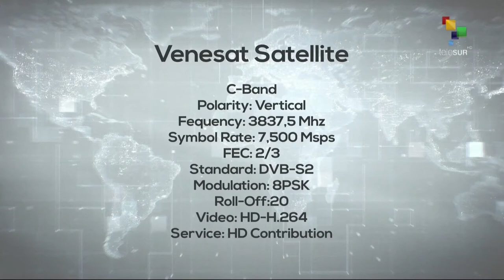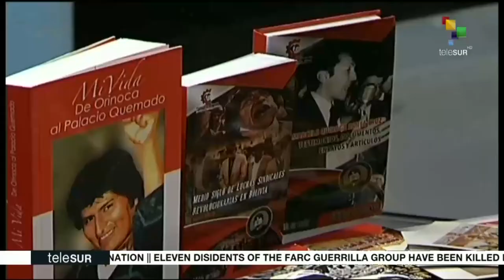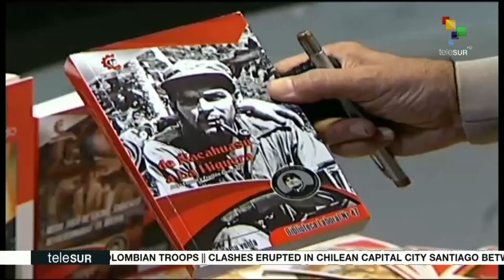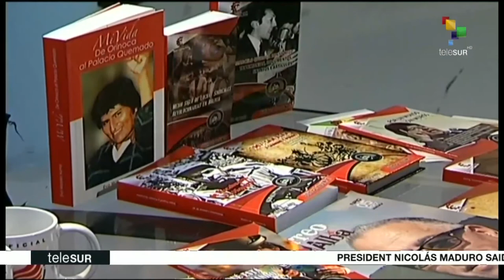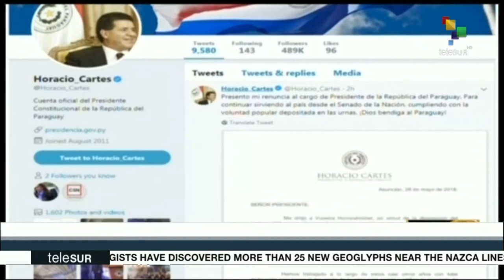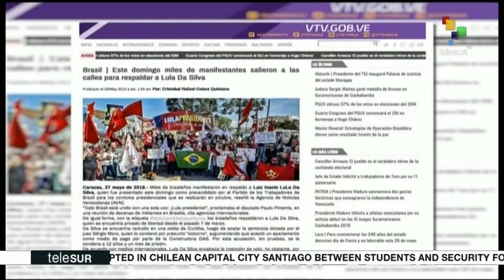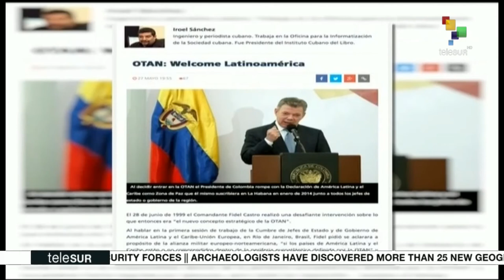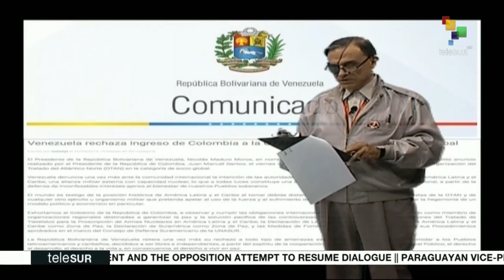Dossier 05-28: Israeli bombings in Palestine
In today's programme: Europe's silent solidarity protest for Palestine: "Palestinian lives matter". Israeli bombings in Palestine.
China's scientific progress. South Korea calls for dialogue with North Korea. Walter Martinez receives award from Bolivia. And more...